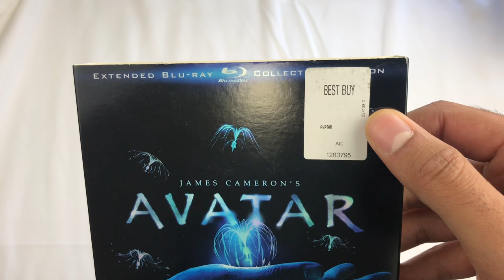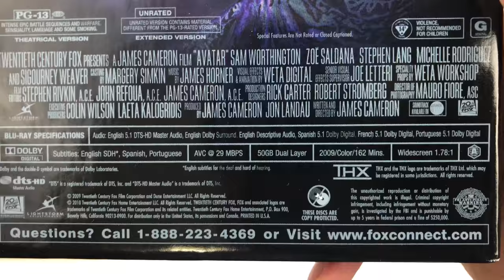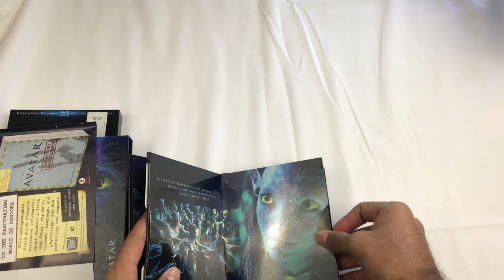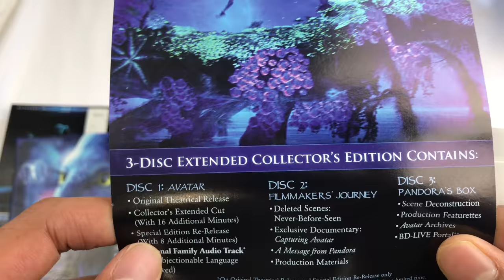Avatar Extended 3 Disc Bluray Collector's Edition Unboxing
Unboxing the Sci-Fi Epic James Cameron's Avatar on Bluray. This movie has 4 sequels coming between now and 2025 so figured I would show you this one!

This Version

DVD version

Amazon Stream